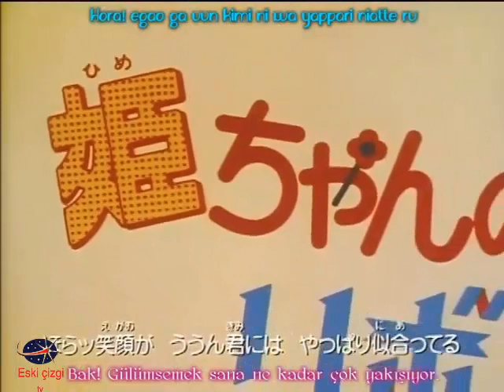Sihirli Kurdele (Hime-chan's Ribbon) 2.bölüm izle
Sihirli Dünya' nın prensesi olan Erika, tahttaki haklarını koruyabilmek için kendi icat ettiği Sihirli Kurdele' yi, İnsanların Dünyası' nda kendine tıpa tıp benzeyen bir kıza 1 yıl süreyle denemesi için verir. Bu kız da, fazla enerjik olan, erkek fatma diye tabir edebileceğimiz 14 yaşlarındaki Himeko Nonohara' dır. Son derece sorumsuzca hareket eden Himeko' ya bebekliğinden beri yanından ayırmadığı oyuncak aslan Pokota ve sevimli serseri Daichi eşlik edecektir